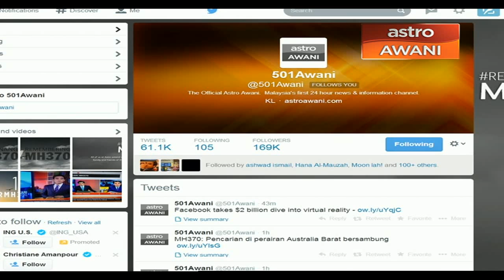Waspada akaun palsu media sosial Astro Awani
Hari ini kecoh dengan screen capture mengenai akaun palsu kononnya milik Astro Awani.

Apa yang penonton perlu tahu ialah akaun rasmi Astro Awani adalah @501Awani.